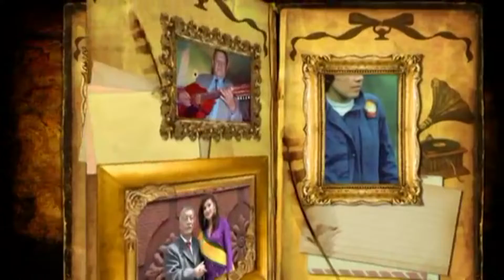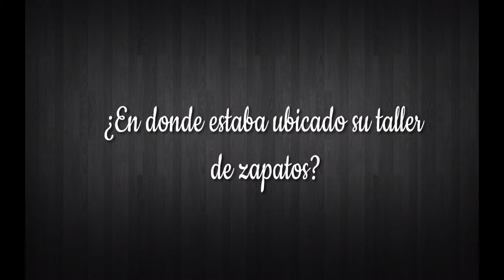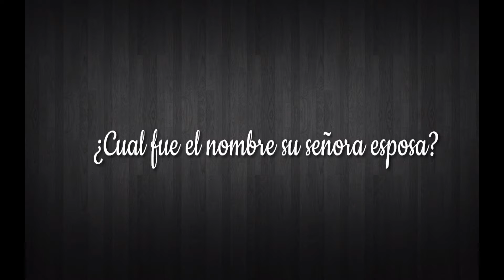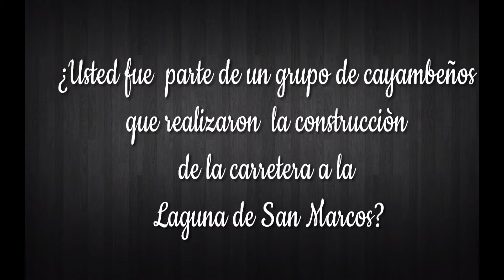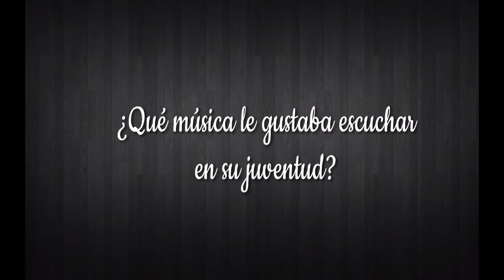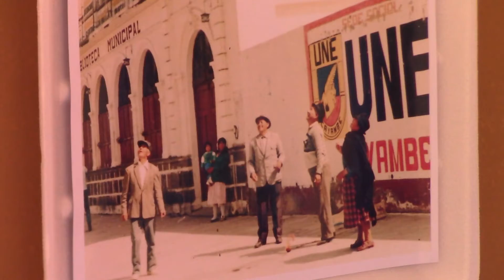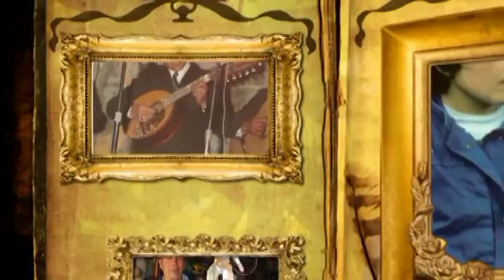TEJIENDO HISTORIAS DON ALFONSO PAZMIÑO ARTESANO CAYAMBEÑO